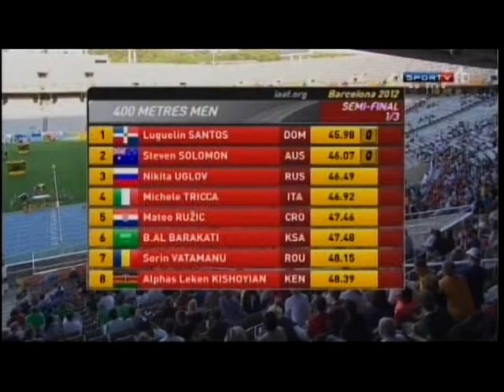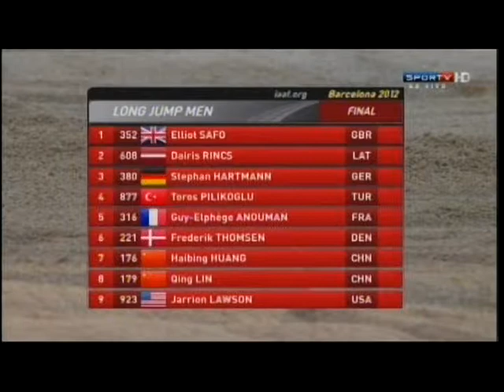Mundial Juvenil de Atletismo - 2012 - parte XII